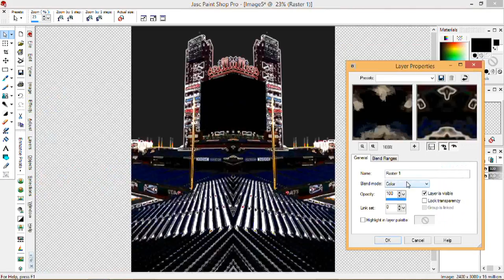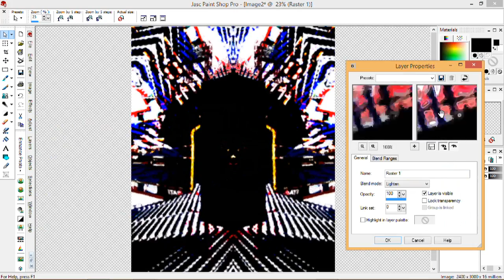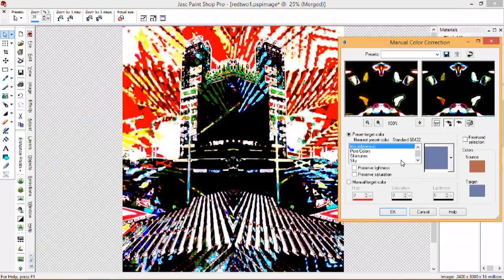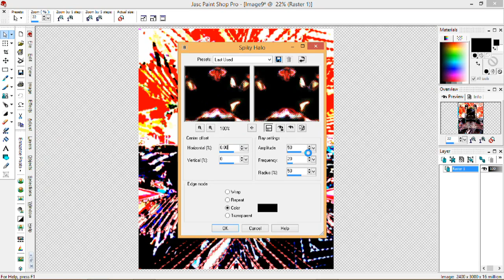Ballpark (Philadelphia Travel Series) Speed Art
Song in video: Work it out by Rockit Maxx